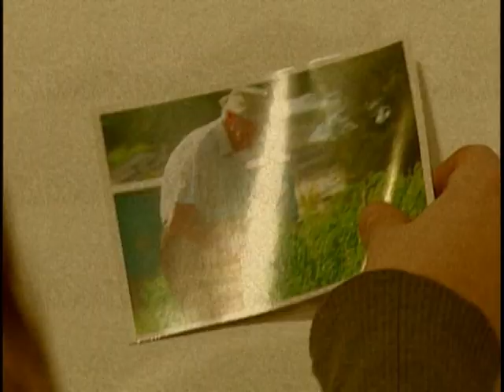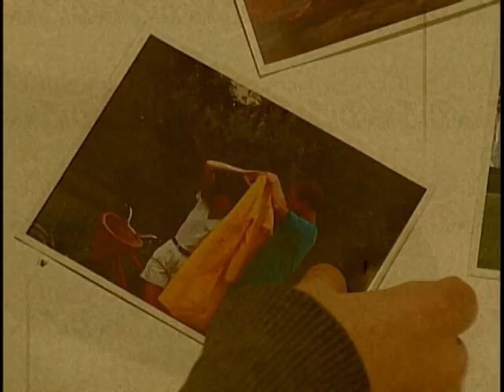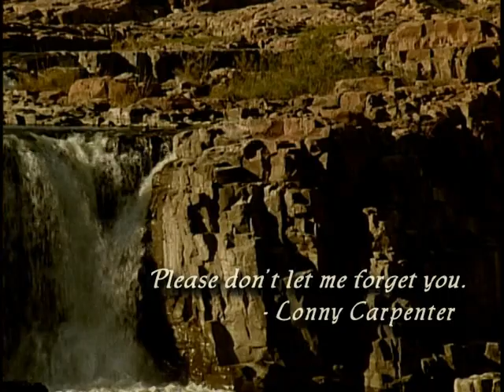Please Don't Forget Me - "The Alzheimer's Song"